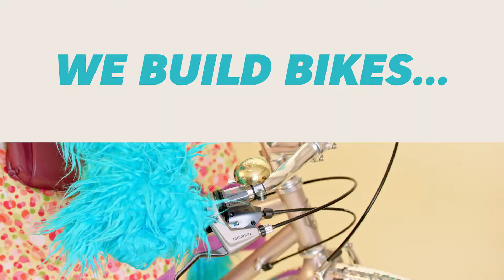Handsome SheDevil Joyride Video